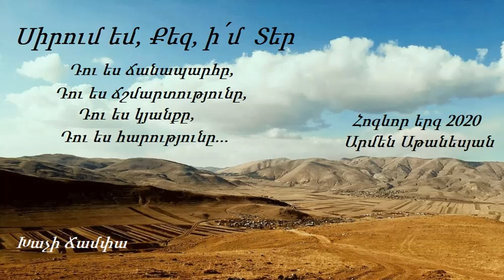Սիրում եմ, Քեզ, ի՛մ Տեր - Արմեն Աթանեսյան - Հոգևոր երգ 2020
Խաչի Ճամփա